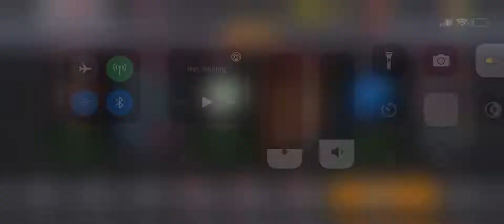WWE Mayhem Seth Rollins vs Cody Rhodes